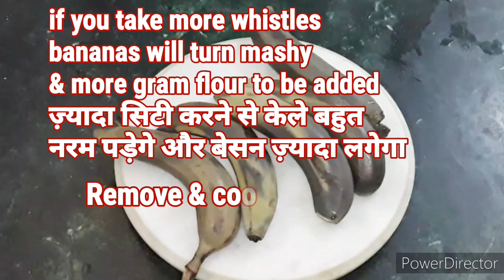ऐसे बनाएँ मुँह मे घुल जाने वाले एकदम सॉफ्ट कच्चे केले के कोफ़्ते-टिप्स|Raw Banana Kofta Curry Recipe